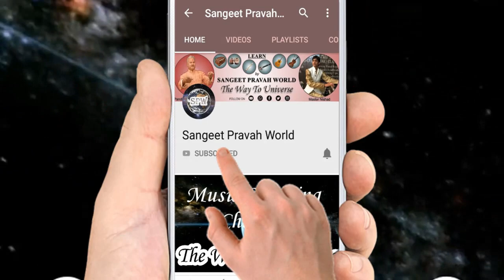अलंकार का रियाज़ किस लय में करें? Singing Alankar Riyaz Tips by MasterNishad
More Links:-